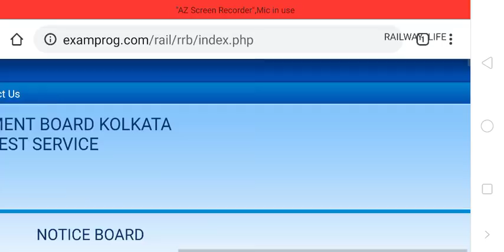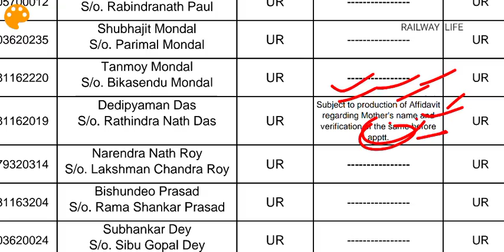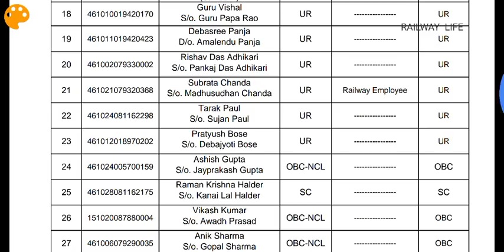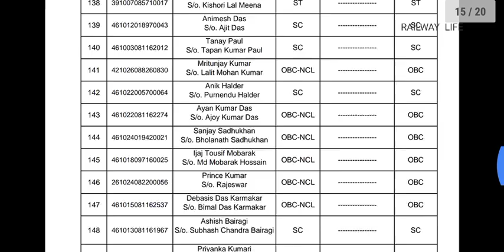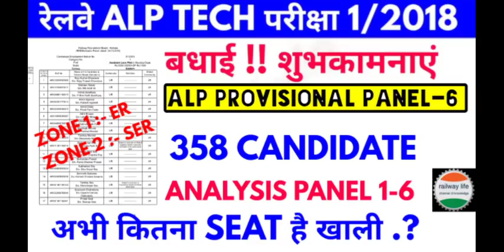RRB Kolkata Alp provisional panel-6 after DV & Medical Examination Final Result 1/2018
Railway Alp provisional panel-6 for 358 Alp Electrical and Alp Mechanical post in rrb Kolkata in Zone Eastern Railway and South Eastern Railway SER Zone.